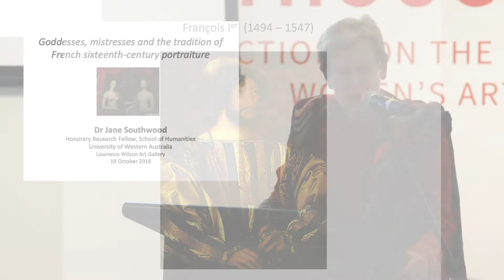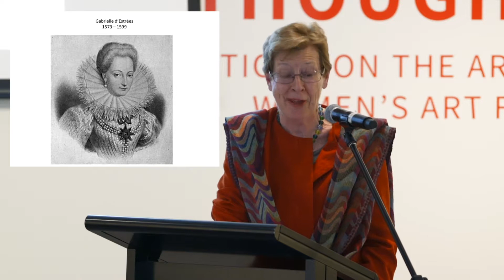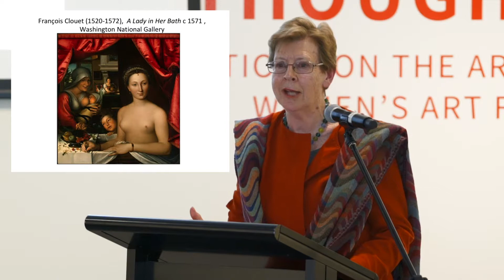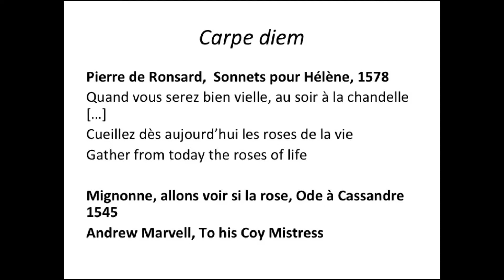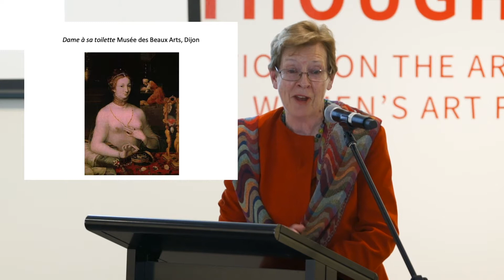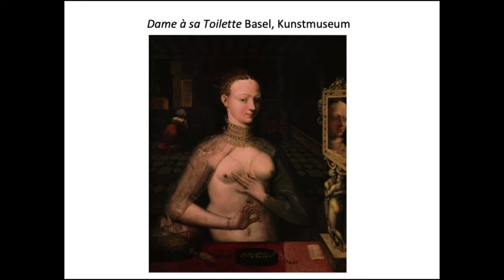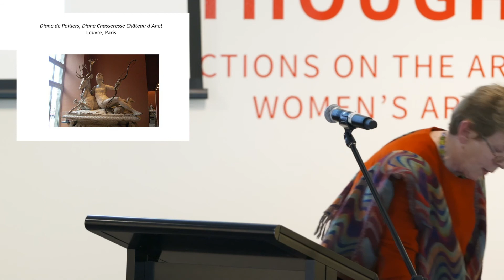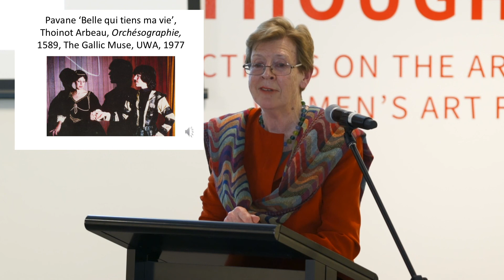Goddesses, mistresses and the tradition of sixteenth-century French portraiture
Friday Talk presented by Dr Jane Southwood

In this presentation, Jane Southwood, UWA Honorary Research Fellow, discusses a series of exquisite-sixteenth century French paintings and sculptures by individual named and unnamed artists from the Ècole de Fontainebleau, portraying the mistresses – or ‘favourites’ – of reigning French monarchs.

The portrayals draw on mythological, literary and iconological sources to place these women in a context befitting their beauty, status and importance within the life of the monarch and within French society. The portrayals often also contain in their margins an additional narrative, revealing the life of the woman in the portrait.

UWA Campus Partner: Australian Research Council Centre of Excellence for the History of Emotions

Presented at the Lawrence Wilson Art Gallery on 19 October 2018 as part of the Friday Talks series.